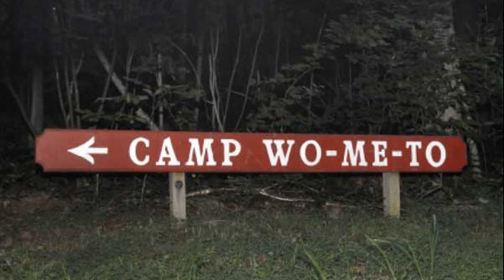deer 911 call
deer and an ambulance 911 call audio
bambulance deer 911 call
hit a deer 911 call
911 deer call original
911 deer call download